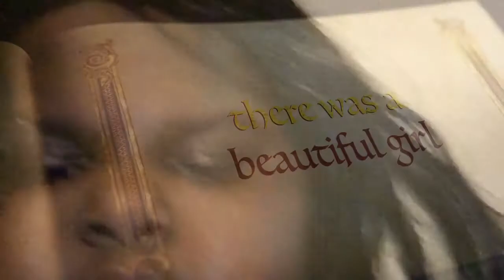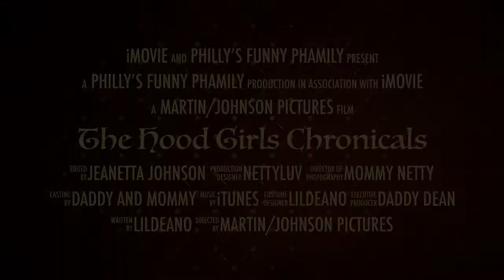The Hood Girlz Birthday Chronicals